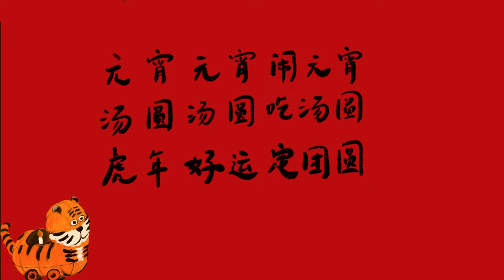卖汤圆卖汤圆汤圆汤圆圆又圆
day58